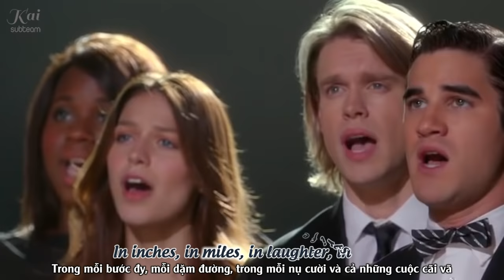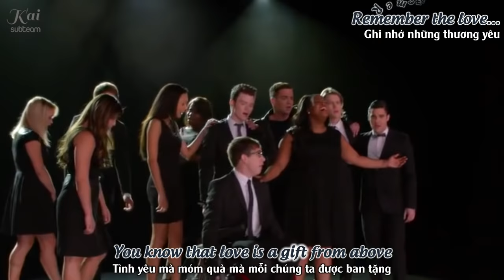[Vietsub - Kara] Seasons of Love - Glee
"Seasons of Love" by Glee Cast